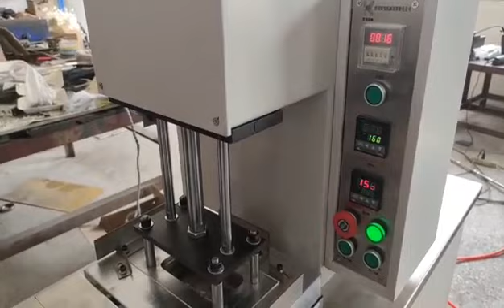semi automatic paper food tray making machine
1 semi automatic paper box machine with two work station
2 easy to operate and stable
3 fast exchange mold can produce more different size and type box and tray
4 one machine with more function.